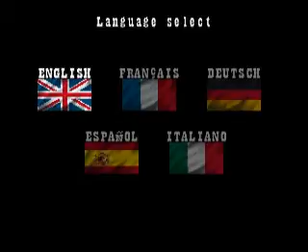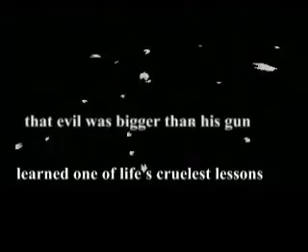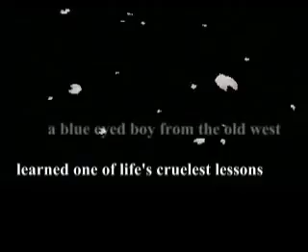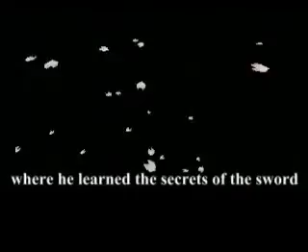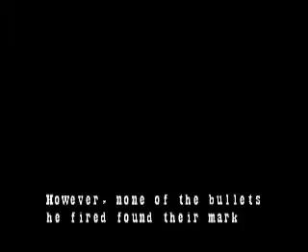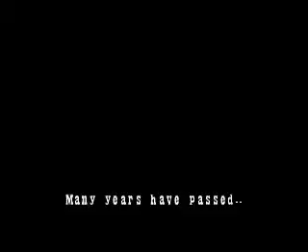Rising Zan The Samurai Gunman Europe PlayStation